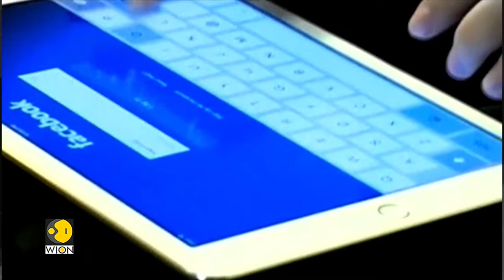Bosnia: 35-year-old kills ex-wife on Instagram Live as 12,000 people watch | WION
A brutal case of murder has sent shockwaves on social media a man in Bosnia killed his ex-wife and streamlined it live on Instagram before he took his own life. More than 12,000 people are believed to have turned or tuned in to watch the live stream as the horrific events unfolded.